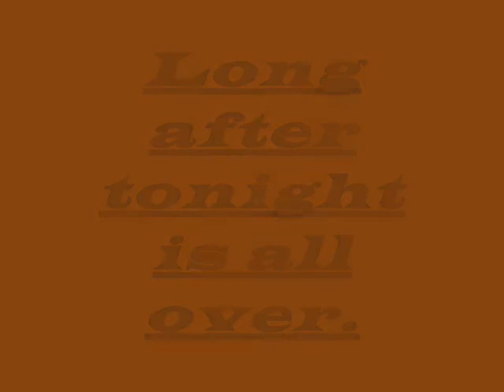Tony Dallara - sta volta no.wmv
Italian version
Jimmy Radcliffe - long after tonight is all over
Tony Dallara - sta volta no  (ri-fi rfn 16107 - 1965)